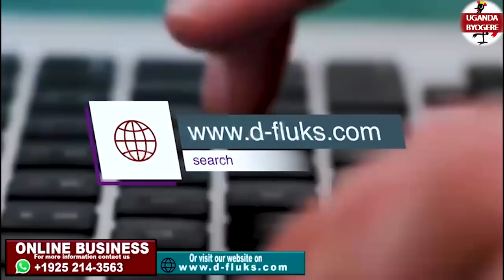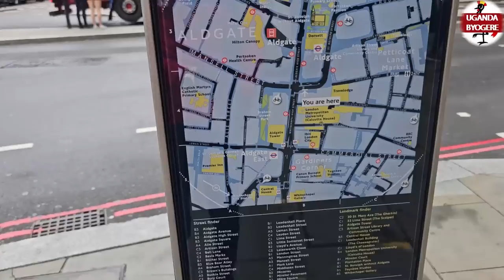OKUTAMBULA KULABA OKUDDA KUNYUMYA-SABAZONTO NE KAKALAAMU KU LUGENDO LWE OLWA LONDON KINO KIIKA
UGANDA BYOGERE//KAKALAAMU